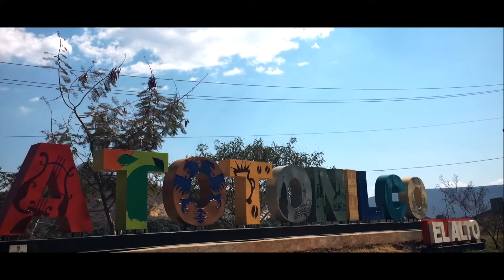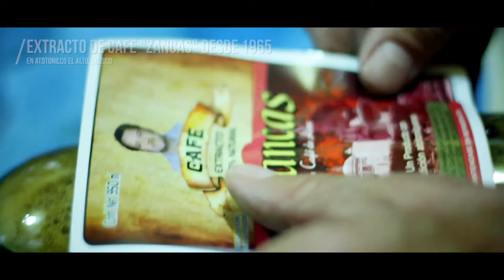Longaniza al tequila estilo Atotonilco el Alto, Jalisco México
Estuvimos en Atotonilco el alto y conocimos sus hermosos lugares y su comida. Preparamos un platillo típico de la región con ingredientes locales.
No dejen de visitar esta parte de la región de los altos, le dicen que es la puerta de los Altos de Jalisco